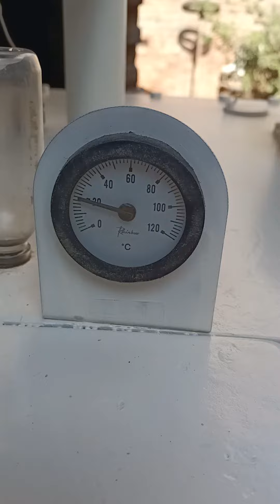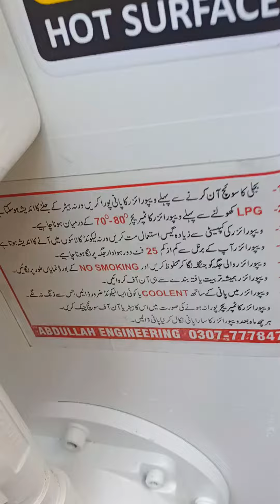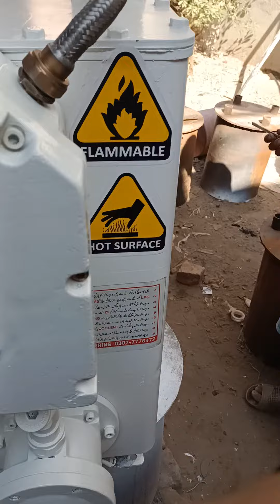Korean LPG vaporizer how it working?? complete guide subscribe my YouTube channel thank you